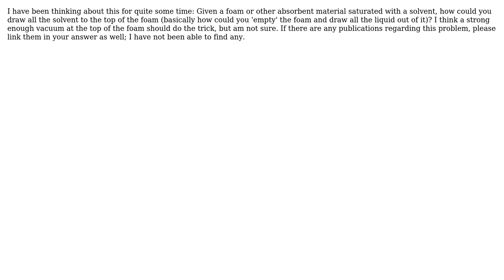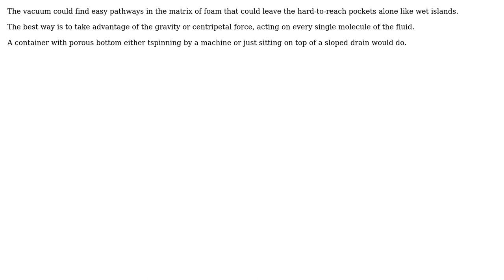Engineering: How could an absorbent material be emptied?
With thanks & praise to God, and with thanks to the many people who have made this project possible! You are responsible for your own actions.